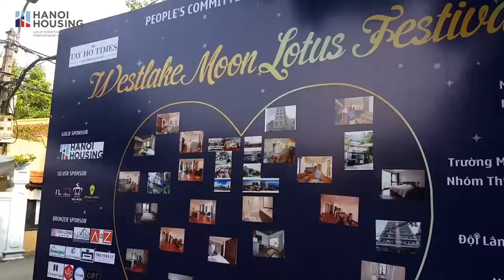Hanoi Housing Moon Festival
my productions